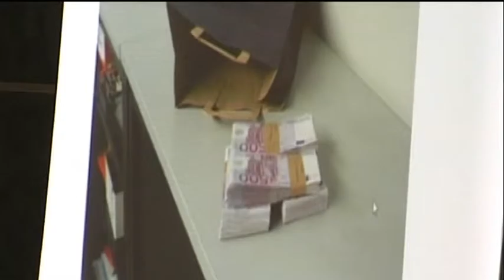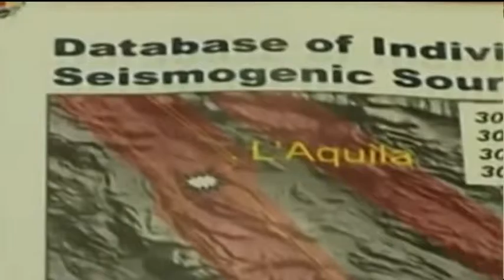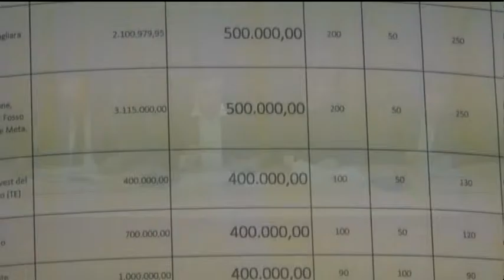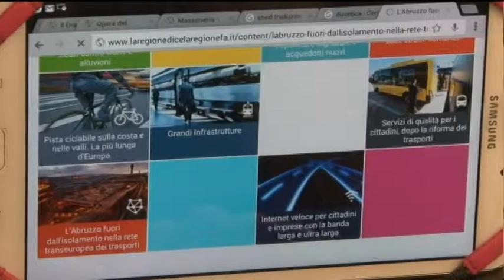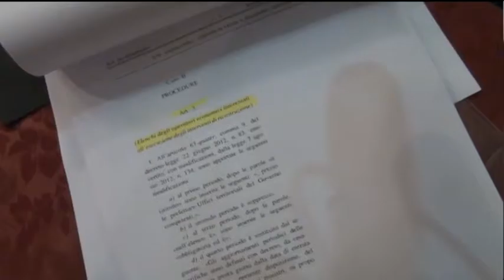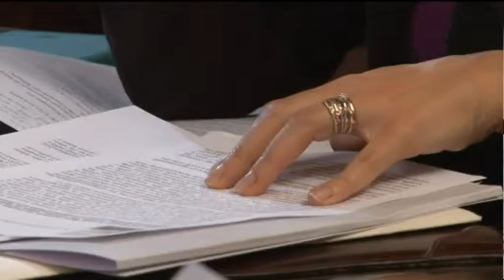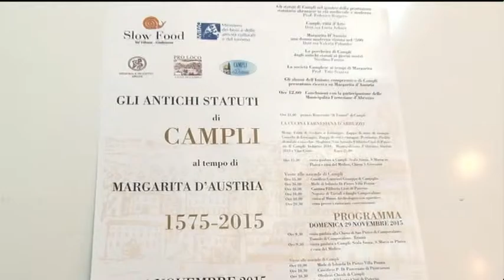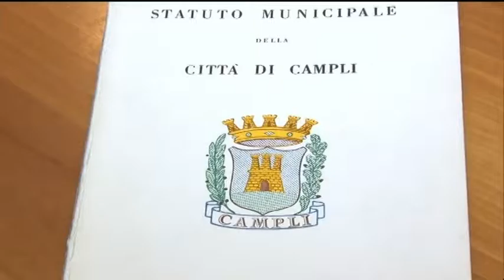TgSei - Edizione della notte - Sabato 21 novembre 2015